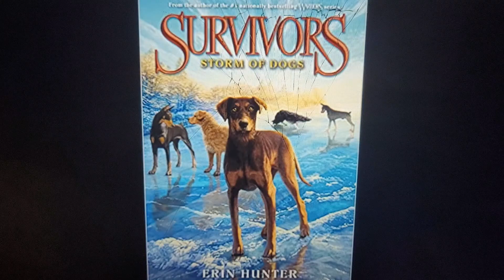Who has read this book #6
No comlains mean comments or dislikes